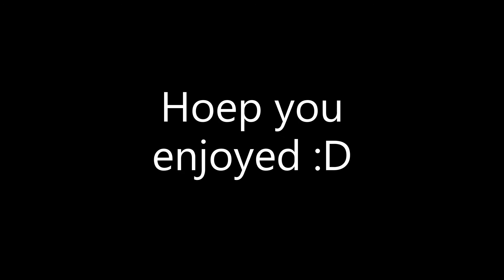Tutorial How to do a ladder flick